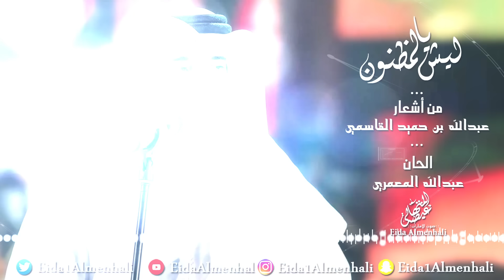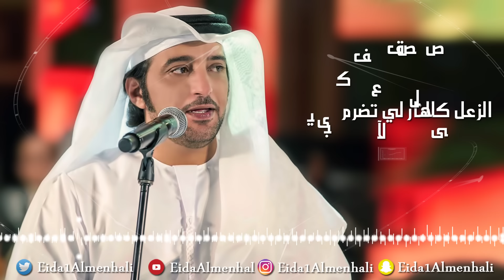عيضه المنهالي - ليش يالمظنون ما ترحم (حصرياً) | 2017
Eida Al Menhali - lesh yel madmon (EXCLUSIVE) I 2017